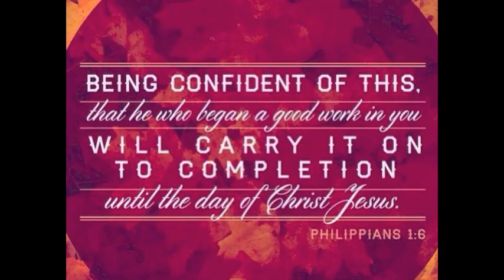Kickoff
Wells United Methodist Church  |  Dec. 27, 2015  |  Keith Tonkel